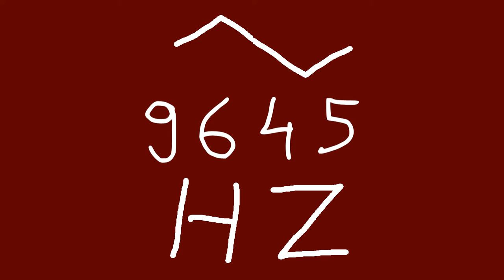9645 hz triangle